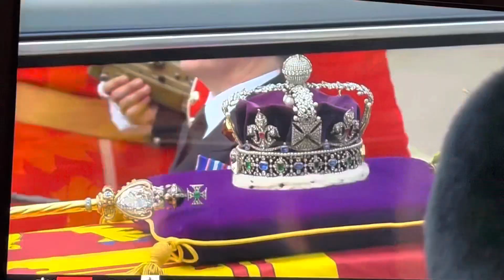The royal Family joined the crowd for a long walk to Windsor for final rest of the Queen